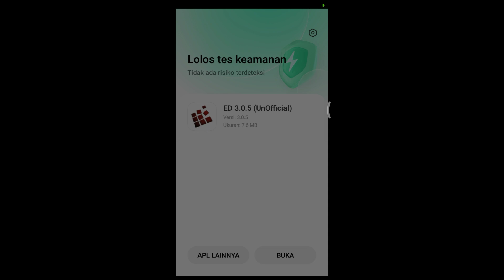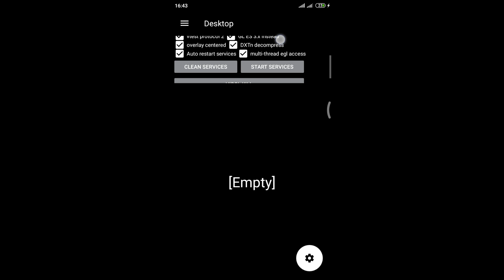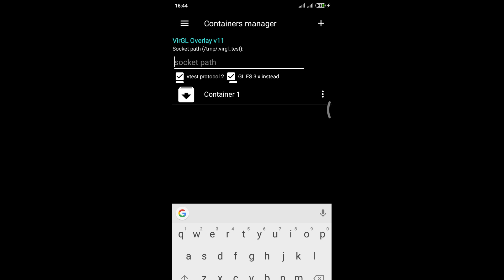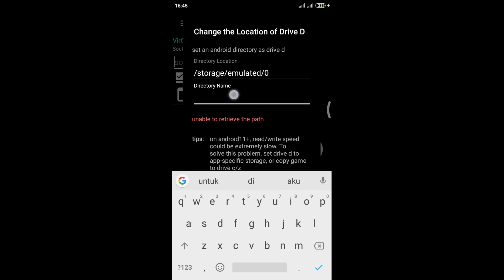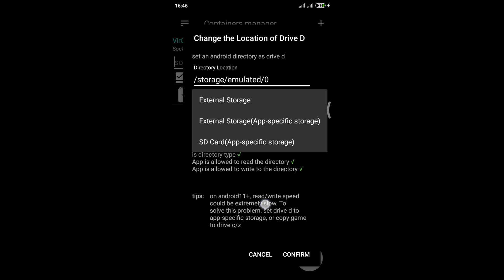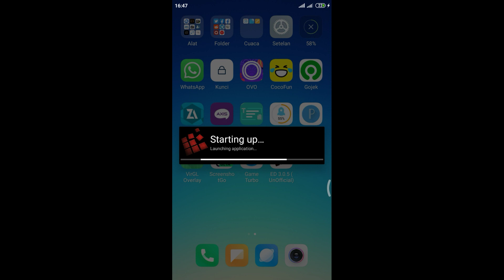Update apk Exagear ED 3.0.5(UnOfficial) 204mb